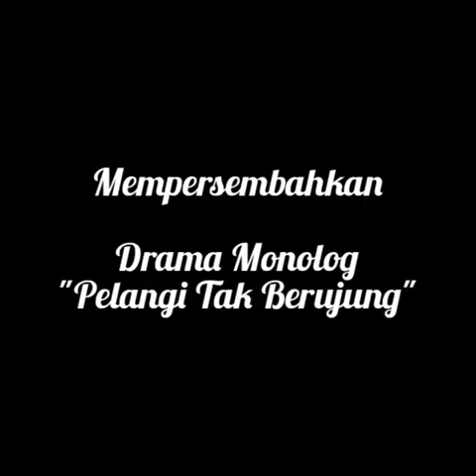SEMIGA | DIAN MARDIANSYAH "PELANGI TAK BERUJUNG"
PELANGI TAK BERUJUNG

Rasa ini selalu sama untukmu bu, semua tentang cinta dan ketulusan. Hal-hal yang tak akan pernah tampak sederhana untukku, tapi kau tulus dan menganggap semua sesederhana yang kau lihat.

Senja yang merona di ujung barat selalu jadi milik kita, untuk menggenapkan waktu menuju malam. Bukan begitu bu? Seperti itu kau untukku, kau senja untukku. Yang selalu menggenapkan kebahagiaanku. Fajar di ujung timur juga selalu jadi milik kita kan bu? Untuk menerbitkan sinar setelah gelap. Selalu itu yang kau bilang padaku, bahwa selalu ada harapan untuk apapun dalam hidup ini. Kau yang menerbitkan sinar ketika duniaku gelap.

Fajar itu selalu terasa hangat, seperti secangkir kopi di pagi hari, kau ingat itu bu? Kita selalu menikmatinya dengan tawa, menyesap kopi itu hingga tetes terakhir. Mengapa demikian bu? Mengapa semua hal terasa indah ketika bersamamu? Kau tahu bu, bahwa aku lebih suka duduk di sampingmu dan bercerita tentang apapun. Bagiku, hal ini berkali-kali lipat lebih menenangkan daripada alunan musik instrument favoritku.

Sudah kusangka dari dulu, bahwa kau bukan wanita biasa. Lihatlah aku bu, aku yang setiap hari selalu bersamamu, sampai detik ini masih saja mengagumimu. Berapa kata yang akan kugunakan untuk mengungkap semua rasa kagumku padamu? Seribu? Satu juta? Itu semua tak akan cukup.

Ketika air mata hadir di wajahku, kau yang menghapusnya dan berkata bahwa semua akan baik-baik saja, bahwa aku tidak lemah. Ketika mereka meragukanku bahkan ketika aku meragukan diriku sendiri, kau menguatkanku dan membuatku berdiri tegak lagi dengan segala cara yang kau mampu, dengan untaian doamu, dengan semangat darimu.

Aku suka mendengar tawamu, mendengar isi hatimu dan mendengar apapun yang ingin kau katakan, tapi satu hal yang tak pernah kudengar darimu, keluh kesah. Ya, keluh kesah itu tak pernah ada seakan hidup ini begitu mudah untukmu. Padahal aku yakin sekali kau pasti memiliki bagian hidup yang tak mudah. Tapi kau selalu menampakkan bahwa semua berjalan baik, tak ingin aku khawatir. Bu, aku ingin kau membagi dukamu padaku, membagi kekhawatiran yang ada di benakmu. Bagilah semuanya denganku bu, bukan hanya sukamu.

Ketika sesuatu terjadi padamu, percayalah bahwa aku adalah orang yang paling khawatir. Ketika hatimu sakit, aku sudah pasti lebih sakit. Bu. kau tahu kan bahwa aku sangat menyayangimu? Sangat.

Nabi Muhammad menyebut namamu 3 kali baru kemudian ayah. Kau pasti sudah tahu makna dari semua itu. Kau pasti tahu bahwa begitu mulianya seorang ibu. Tapi kau belum tahu kan? Bahwa aku juga ingin sekali memuliakanmu. Membuatmu tersenyum bahagia, membuatmu meraih apapun yang ingin kau raih. Semuanya bu, semua.

Bu, aku anakmu, ingin sekali menjadi yang terbaik untukmu. Bu, aku anakmu, ingin sekali menjadi yang kau banggakan. Bu, aku anakmu, ingin sekali menjadi wanita yang tak biasa sepertimu.